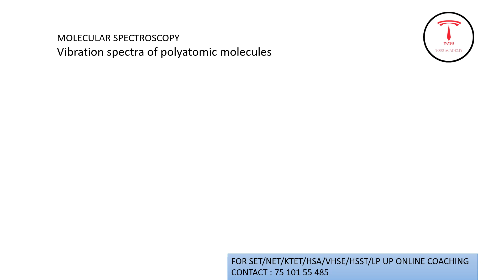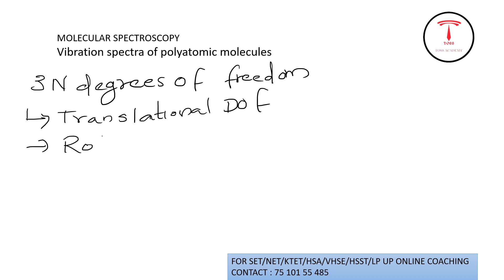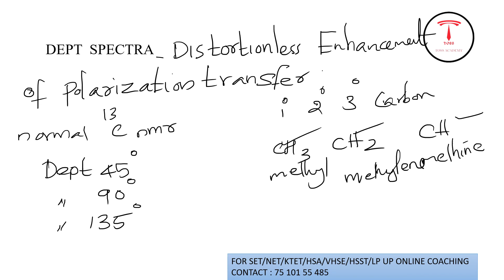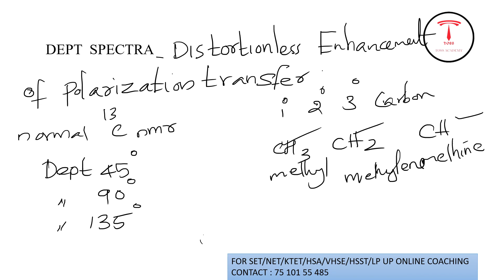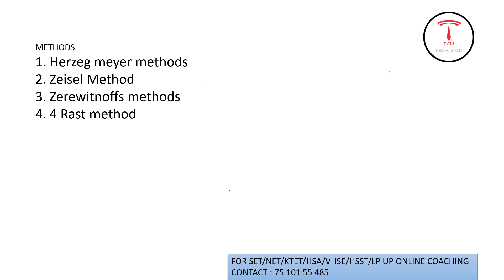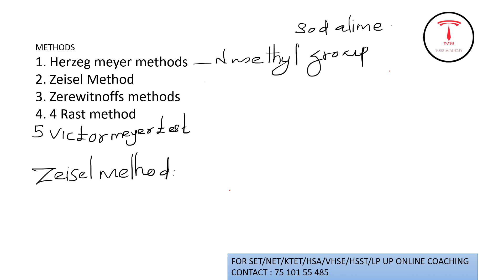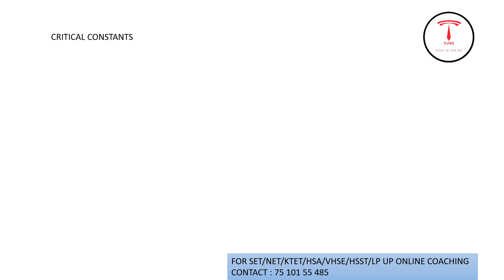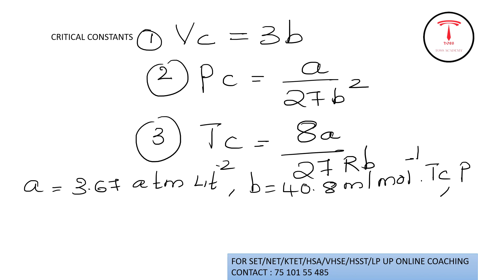30 മിനുറ്റിൽ പഠിച്ചെടുക്കാൻ -kerala set chemistry -rapid revision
3KERALASETPASSMARK#KERALASETSTUDYTIPS#keralasetclass